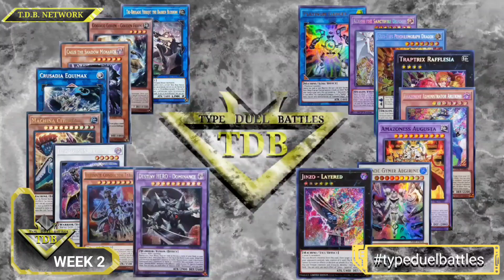T.D.B Season 2 Weeek 2. Ep 12 Magikey vs Ice Jade